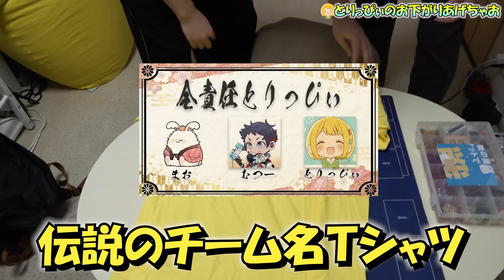先輩があげる服がブランド品じゃなくて全部変なTシャツでもぐちつぼはちゃんと貰うの？？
先輩からヤバめな服をもらったときにちゃんと喜ぶのか検証します。

◆遊んでる人
とりっぴぃ: @torippy_channel
ぐちつぼ : @gutitubo
しょぼすけ: @ShoboSuke
きりやん(ワイテルズ): @kiriyangame